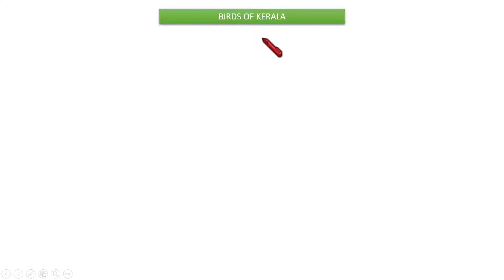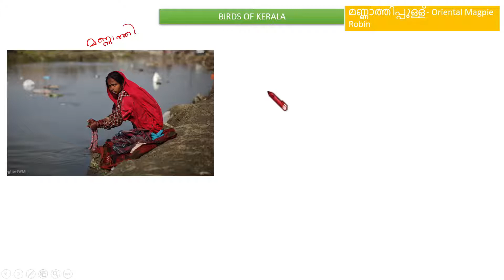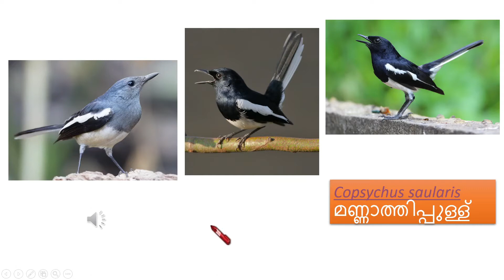Copsychus saularis | മണ്ണാത്തിപ്പുള്ള് | Easy Memory | Dr.Rani.S.Dharan